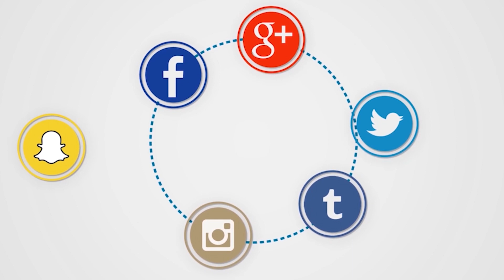CLAUSURAN HOTEL VIP 70 EN JAÉN